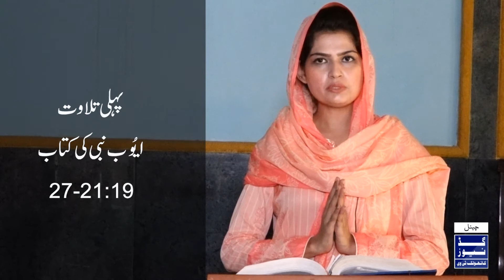The Word of God - 1st Reading -1.10.2020